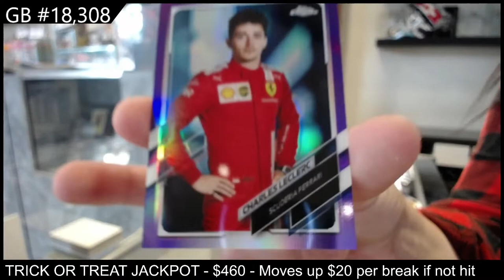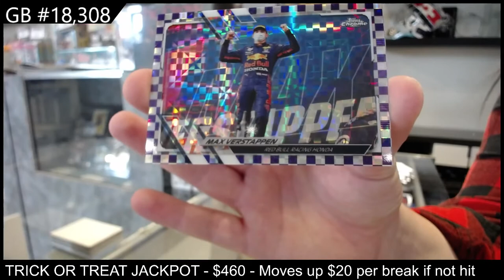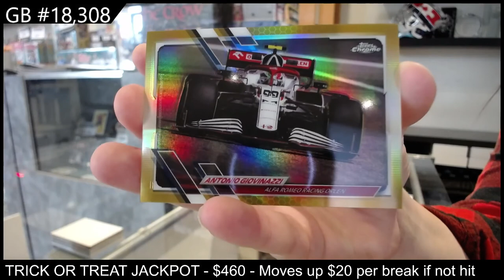2021 Topps Formula 1 Chrome Racing Box Break - C&C GB #18,308